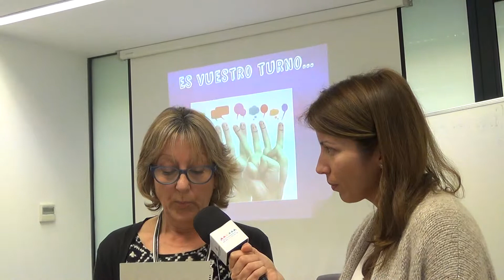3º Grupo CTM. Secundaria. Propuestas de acción y cambio.